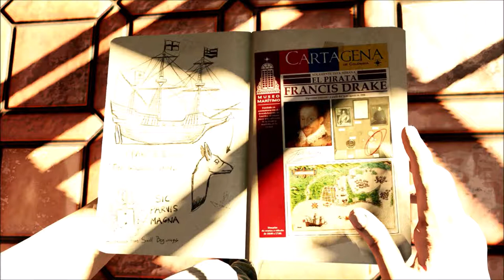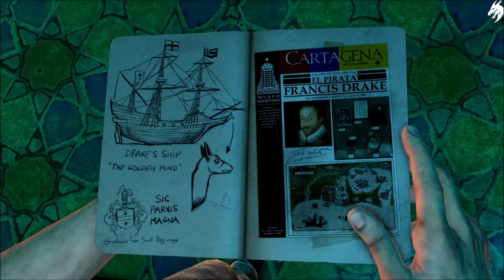Uncharted 3 Drake's Deception Part 2-Großes aus kleinen Ursprüngen- (Deutsch) [ohne Kommentar]